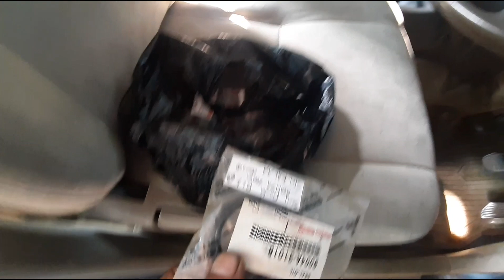Ganti seal roda avanza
Gabti seal roda avanza